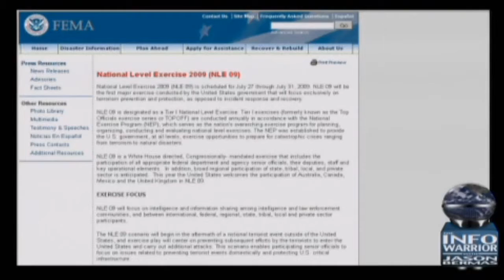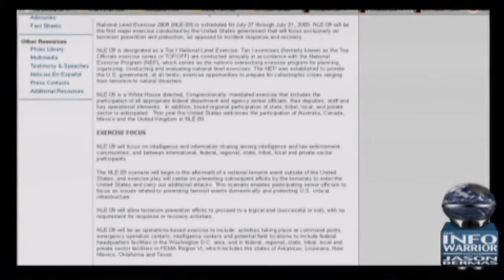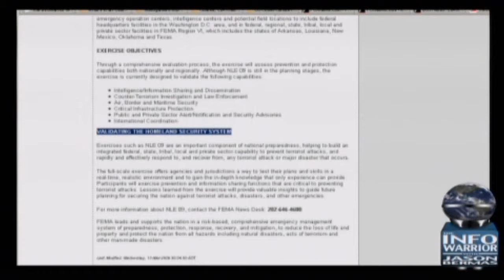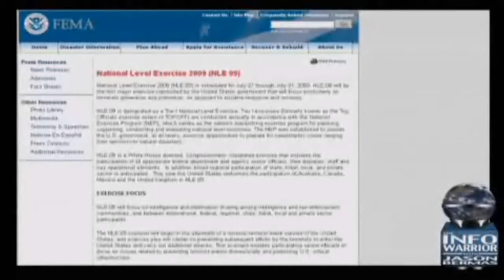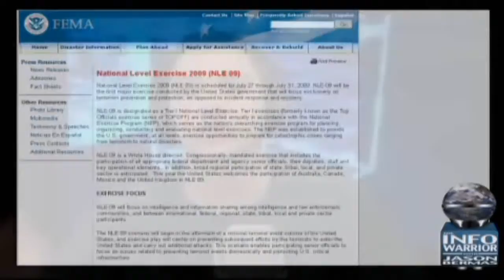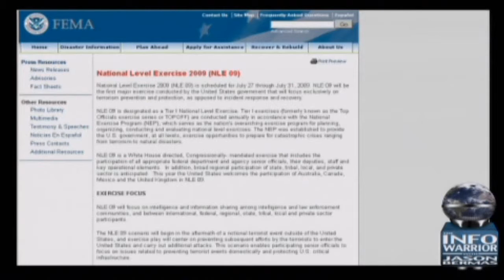THE INFOWARRIOR with Jason Bermas HD 1 3 FEMA S Global Live Drill Exercise YOU ARE THE TARGET